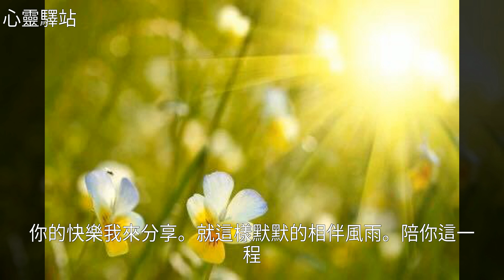心靈有了歸宿，人生不再漂泊，情感有了慰籍，生命不再寂寞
心靈有了歸宿，人生不再漂泊，情感有了慰籍，生命不再寂寞心靈有了歸宿，人生不再漂泊，情感有了慰籍，生命不再寂寞雞 湯 , 美 文